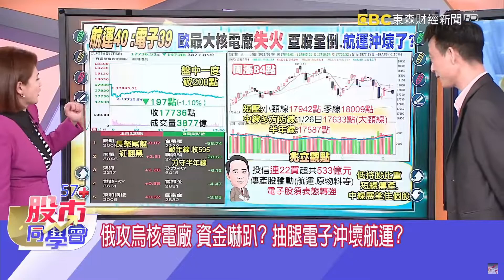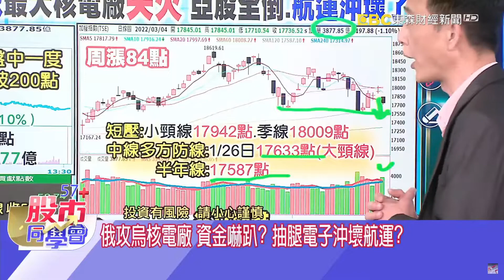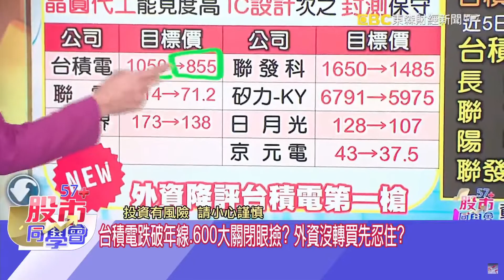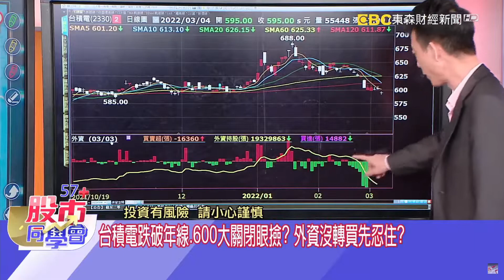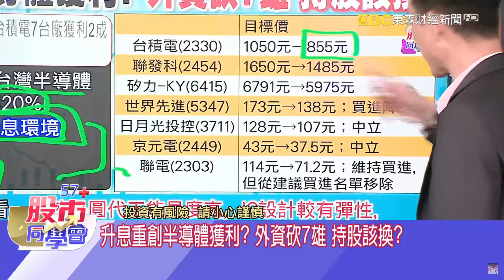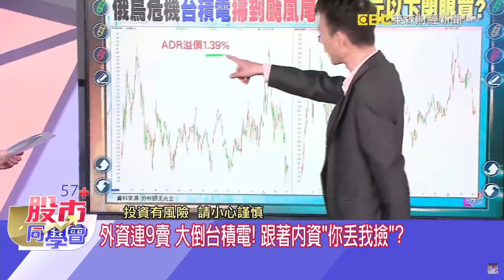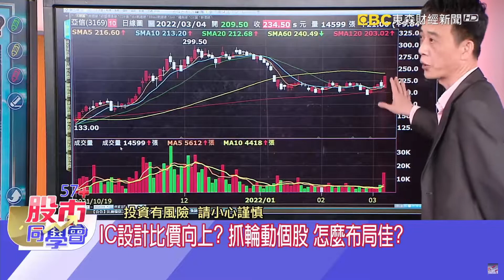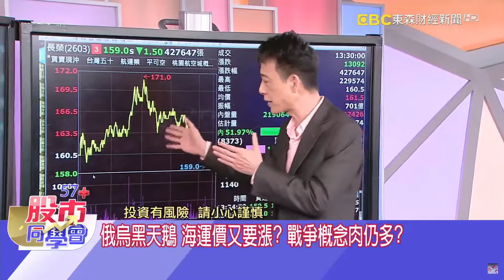【57股市同學會】王兆立 黑天鵝罩大盤 抽電子買航運? 2022/03/04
1.戰爭內資當家 操作中線看誰?
2.升息傷半導體 外資砍持股換誰?
3.小晶片大商機 新科技怎佈局?